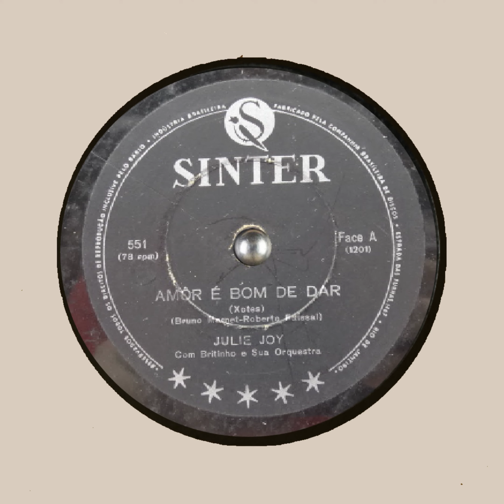AMOR É BOM DE DAR JULIE JOY